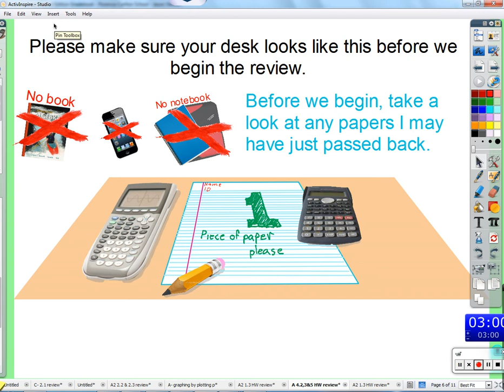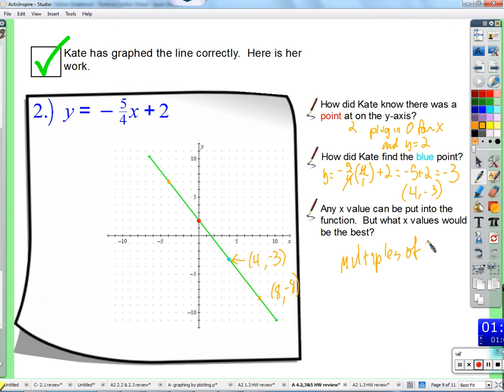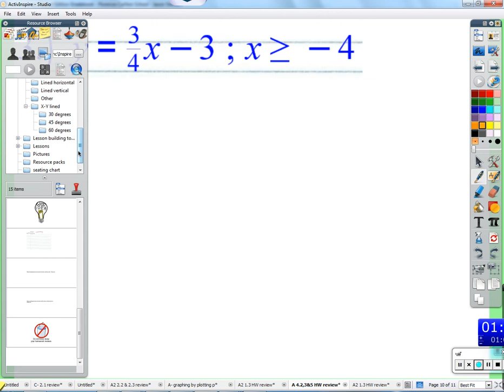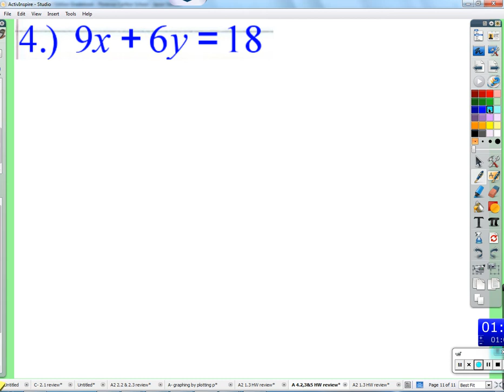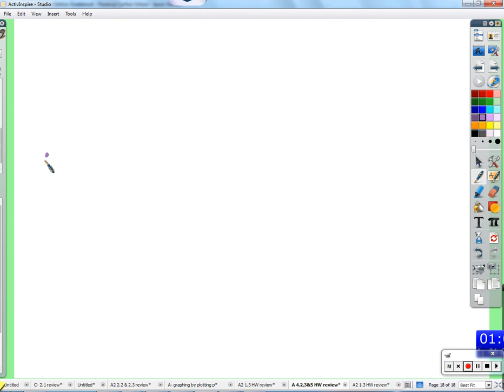Period 3: Finding the slope given two points (4.4) (9/30/14)